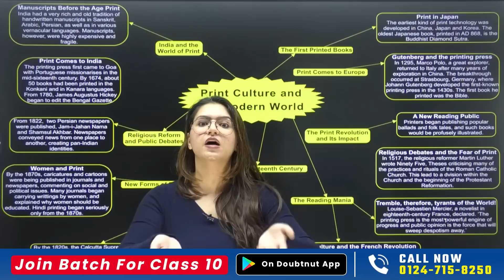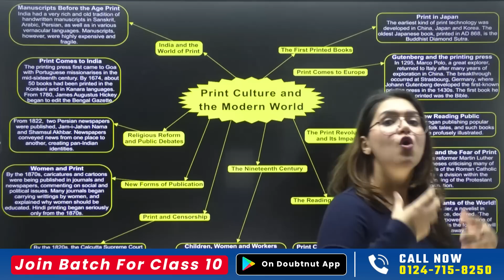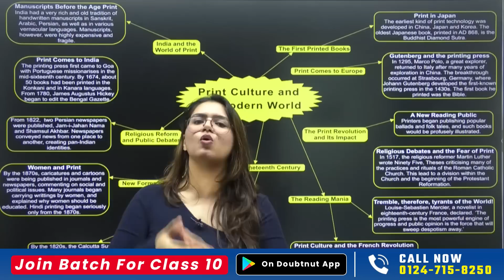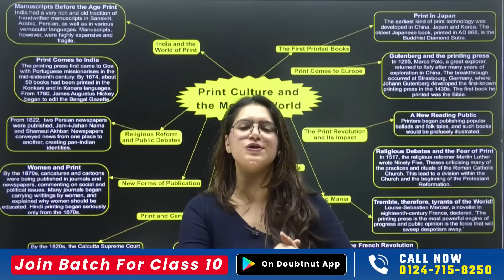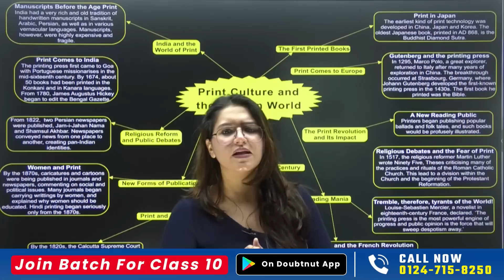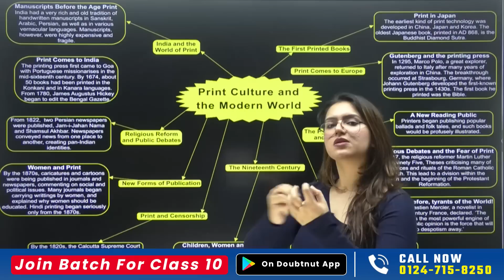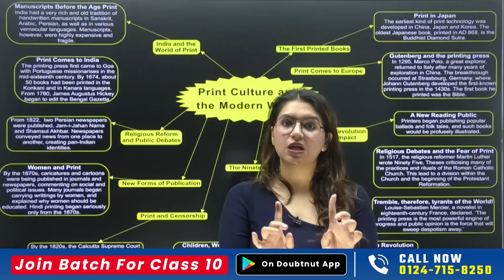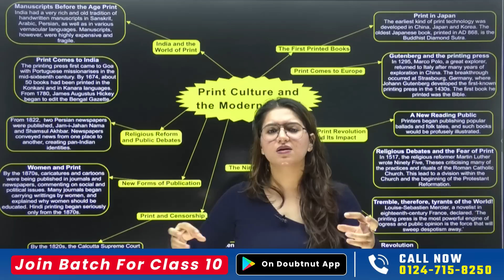Class 10 SST | Print culture and the Modern World Full Chapter | Histroy Chapter 5 | CBSE Board 2023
📌Link for CBSE Latest Pattern Based Sample Paper + Last ten years boards paper

Class 10 SST | Print culture and the Modern World Full Chapter | Histroy Chapter 5 | One Shot Revision | CBSE Board 2023 | Ujjwala Mam SST | Learn and Fun

class 10,
print culture and the modern world one shot,
print culture and the modern world class 10 one shot,
print culture and the modern world full chapter explanation,
print culture and the modern world full chapter,
print culture and the modern world full explanation,
print culture and the modern world quick revision,
class 10 print culture and the modern world,
class 10 history print culture and the modern world,
class 10 print culture and the modern world one shot,